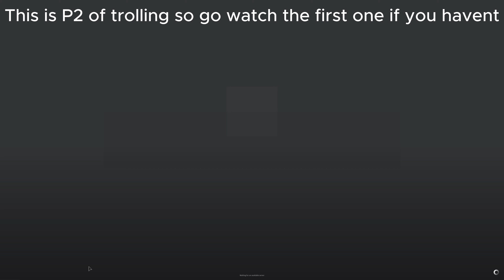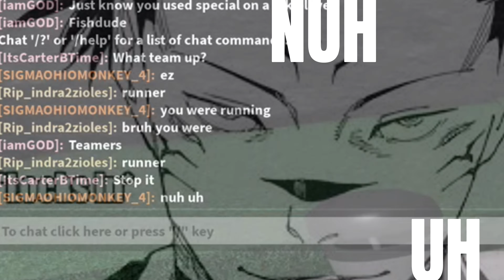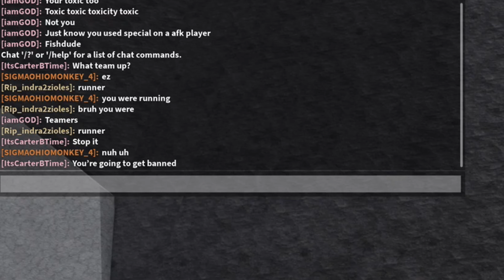TROLLING as a TOXIC BACON on The Strongest Battlegrounds PT2